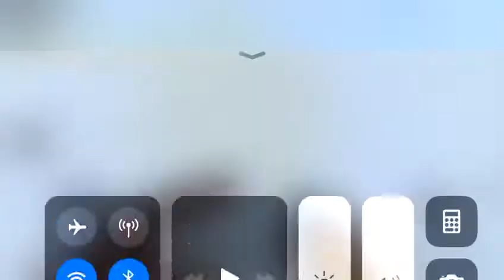Funny moment PUBG Mobile😂